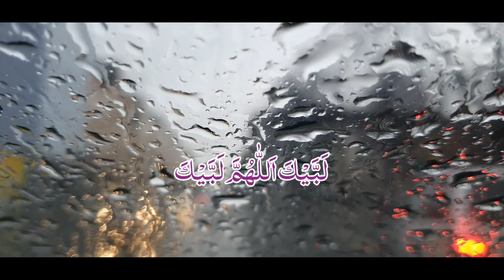Makka Mukarrama Muqaddas Poytaxt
# ما شاء الله قلبي في حرام مكي #